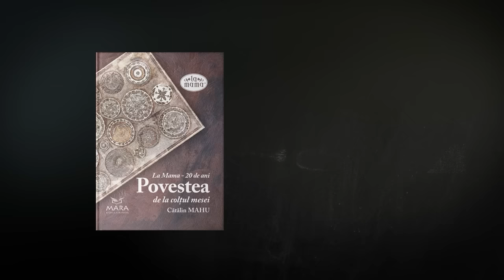Povestiri DLCM cu Catalin Mahu si invitat Damian Anfile | Ep 12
„Damian Anfile, după formare teolog, după gust pasionat de istorie și colecționar de cunoștințe. Deși încă destul de viu, îmi fac veacul prin curtea cea mare a baronului Bellu din București, unde caut noi și noi povești despre cei foarte mulți care s-au strâns acolo. Le mai caut urmele prin oraș și prin țară, în umbre ale caselor vechi, file de memorii și amintiri ale altora. În general, caut să aflu și învăț cum să caut. Iar ca să-mi treacă de urât, îmi place să privesc vinul roșu în pahar prin fumul narghilelei, de preferat la un taifas cu dichis, asa se descrie Damian Anfile, un invitat de seama al podcastului Povestiri DLCM.